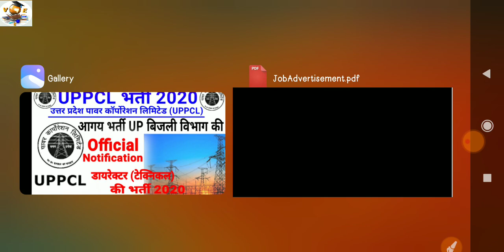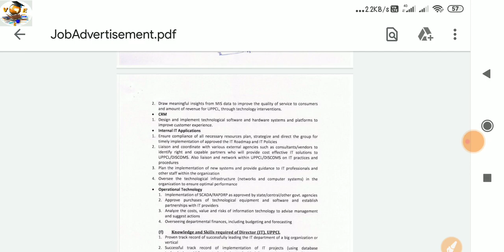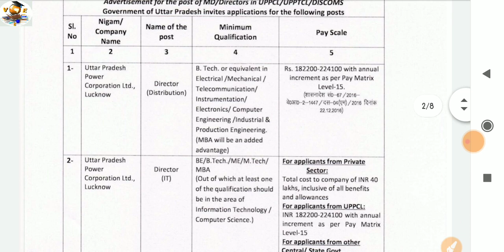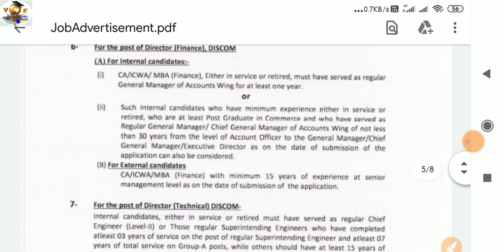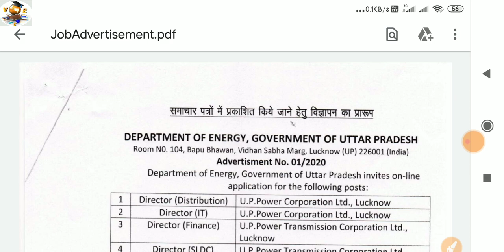UPPCL भर्ती 2020 Vacancy of Director and Managing Director Post Online form apply now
UPPCL Recruitment 2020: Vacancy of 12 Director and Managing Director Posts

UCIL Recruitment 2020

सीमेंट कंपनी मे नोकरी करना चाहते हो तो जरूर देखे

maruti Suzuki company apply form

TATA Company apply form

DRDO Recruitment 2020 new bharti

Diploma wale student के लिए जरूरी सूचना

Philip company job apply form

NEW भर्ती ITI पास की